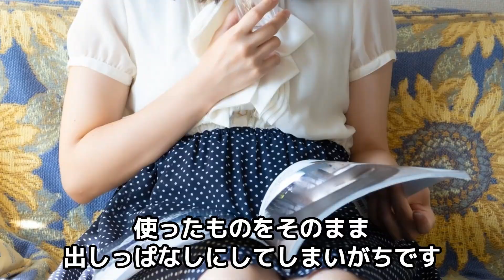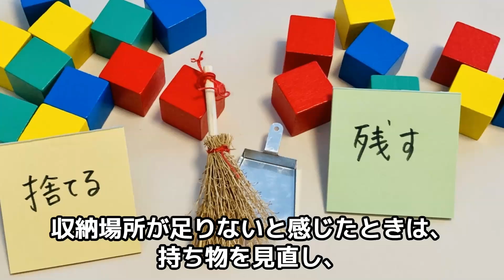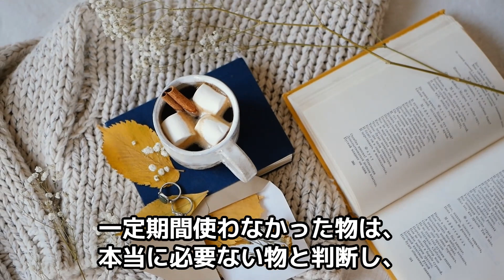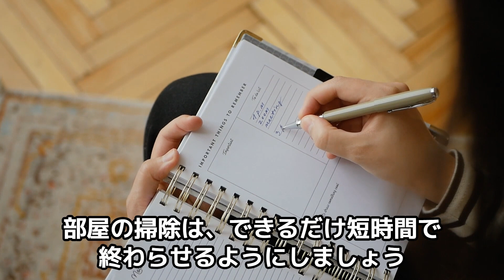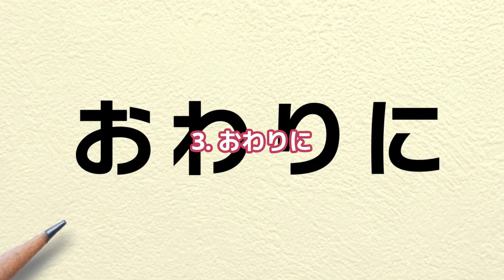【整理整頓】部屋の片付けが楽にできて綺麗を保つための９つのコツ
毎日の家事に追われる中で、部屋をきれいに保つのはなかなか難しいものですよね。
特に、片付けが苦手な方にとっては、どこから手をつけていいのかわからず、ついつい後回しにしてしまいがちです。
しかし、少しの工夫と習慣づけで、楽に片付けができて部屋をすっきりと保つことができるとしたらどうでしょうか？
今回は、片付けが苦手な主婦の方に向けて、部屋をきれいに保つための9つのコツをご紹介します。
手軽に始められる方法ばかりなので、ぜひ今日から試してみてください！

▼目次
00:00 イントロ
00:43 1. 部屋をきれいに保てない原因は？
00:47  1.1物が多い
01:13  1.2収納する場所が定まっていない
01:41  1.3収納場所が足りていない
02:10  1.4定期的に掃除していない
02:41 2. 部屋をきれいに保つコツ
02:45  2.1衝動買いに気をつける
03:20  2.2 使わないものを捨てる
03:59  2.3見える場所から掃除する
04:34  2.4掃除は短時間で終わらせる
05:18  2.5 収納する場所を決める
05:53  2.6出し入れしやすい収納にする
06:39  2.7 机や床の上に物を置かない
07:18  2.8 汚れやすい場所を把握し掃除する
07:58  2.9毎日少しの掃除を習慣化させる
08:46 3. おわりに

▼関連動画
洋服断捨離成功のコツ！5ステップでクローゼットをスッキリさせよう

【整理整頓術】もう散らかさない！家族みんなでできる簡単整理整頓のコツ

【収納術】冷蔵庫のごちゃごちゃを解決！収納場所別の使いやすい整理方法

日々動画をアップしていきたいと思いますので宜しくお願い致します。